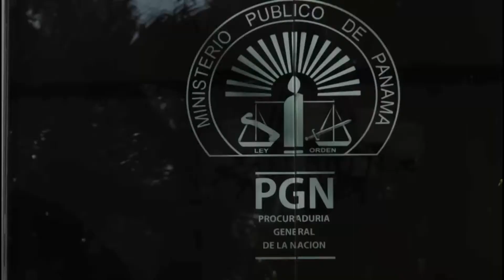Detienen a dos exdirectores de seguridad en Panamá por delito contra el derecho a la intimidad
En Panamá, la Fiscalía Auxiliar del Ministerio Público, autorizó este lunes la orden de allanamiento y detención de exsecretarios ejecutivos de Seguridad Nacional, por el delito contra la violabilidad del secreto y el derecho a la intimidad.
Video es un extracto del noticiero d CB24 Noticias de la 1:00 de la tarde hora Centroamérica, 2:00 de la tarde hora Panamá.

Ricardo Santana/Corresponsal de Panamá/CB24 Noticias